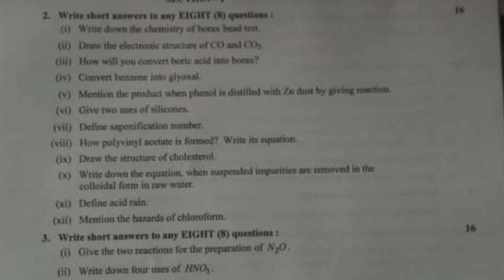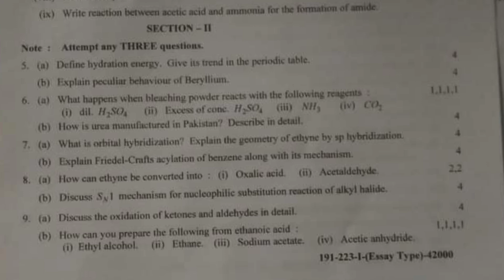2nd year chemistry paper 2023-today chemistry paper 2023-12th chemistry paper 2023 lahore board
Today chemistry science paper 2023,
Chemistry paper 2023,
2nd year chemistry paper 2023 lahore board,
12th chemistry paper 2023,
Chemistry paper class 12,
Aj ka chemistry ka paper 2023,
2023 chemistry paper class 12,
12th class chemistry paper 2023,
2nd year chemistry paper group 1,
Group 1 chemistry science paper class 12,
Morning time chemistry paper,
1st shift chemistry paper 2023,
12th chemistry paper morning time,

.First time chemistry paper 2023,
Chemistry paper first time ,
12th chemistry first time paper 2023,
2nd year first time chemistry paper,